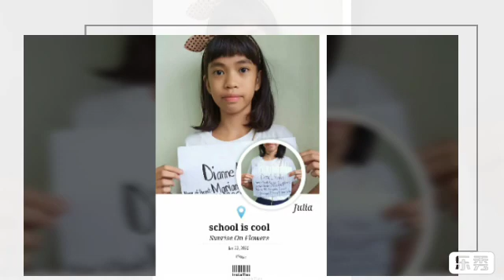January 24, 2020